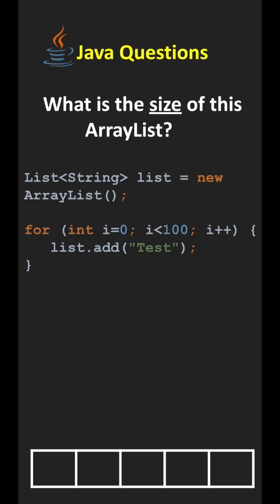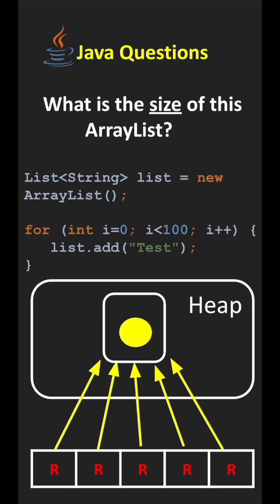What is the size of this ArrayList?